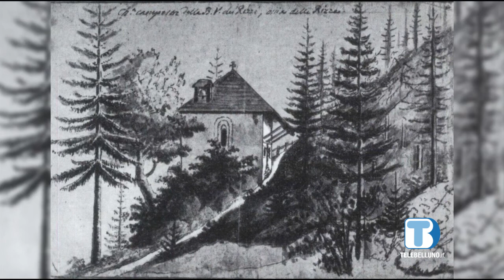Nuoes_090621_Replica_31032021